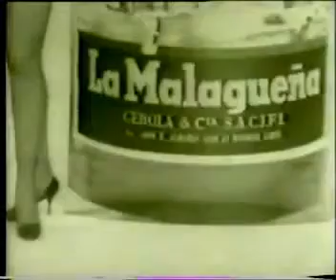Publicidad '60s Aceite La Malagueña 1965(Argentina)